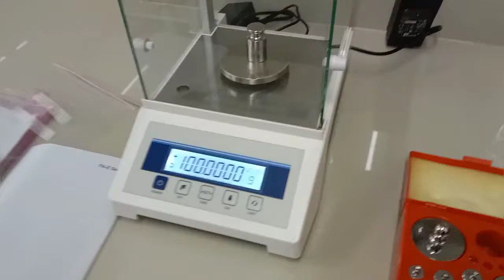calibration balance scale